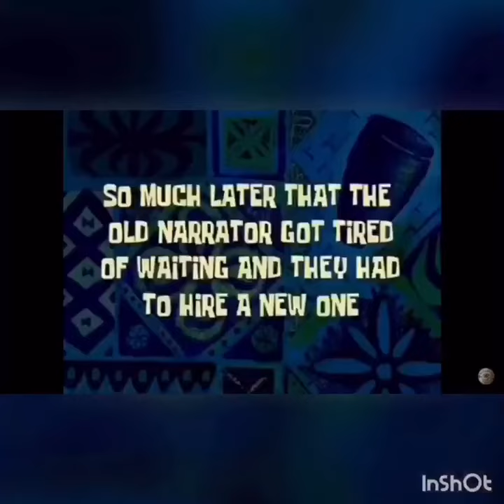HE MADE THAT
This is an old video from the channel TheRustyGamer
I own all channels that have videos uploaded to this channel, so I own all copyright, this means do not sue me.
The original date of this video is 4/11/19